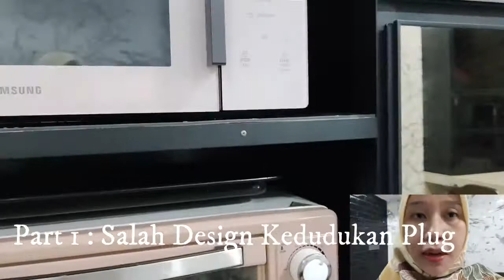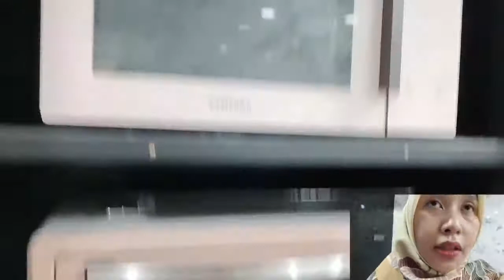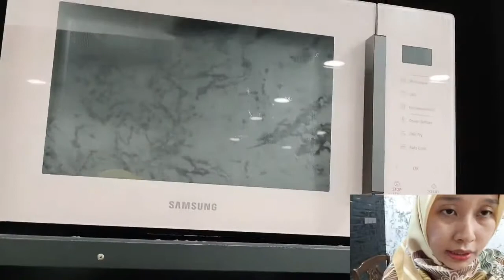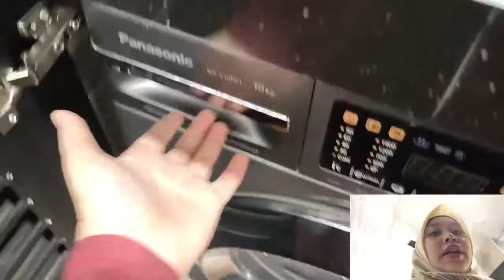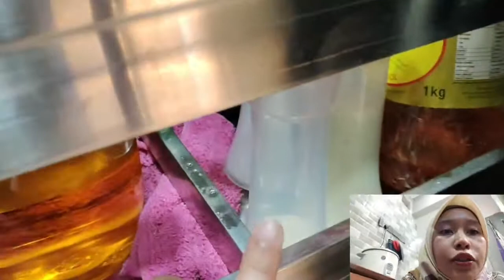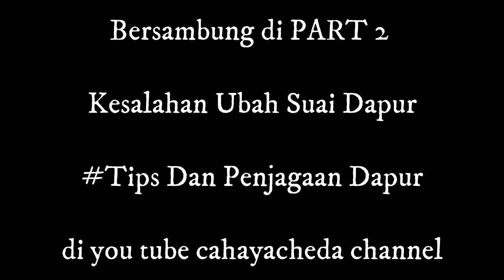Part 1 : Kesalahan Ubah Suai Dapur Tips pengurusan dapur impianku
Alhamdulilah syukur ke hadrat Allah swt.. Dia lah sebaik-baik perancang. Video ini di buat bertujuan untuk berkongsi kepada anda semua keadaan di mana kesalahan yang berlaku semasa atau selepas ubah suai dapur rumah saya. Bukan mudah untuk membuat keputusan dalam perancangan kadangkala kami suami isteri ada juga tidak sependapat. Namun berkat kesabaran dan berani membuat keputusan akhirnya berjaya jugak untuk memperbaiki mana yang silap. Saya juga ada berkongsi tips penjagaan dapur untuk rujukan.
Terima kasih menonton video saya.